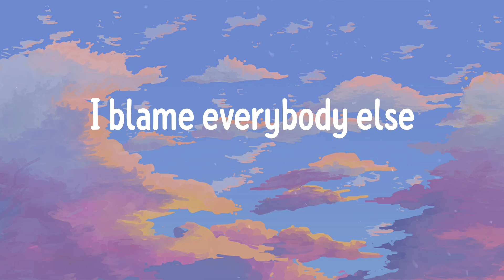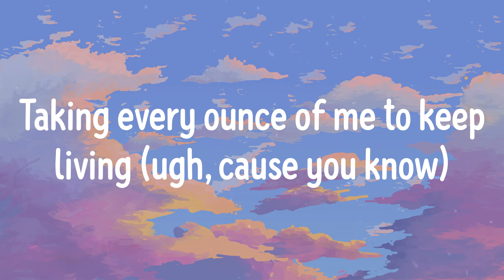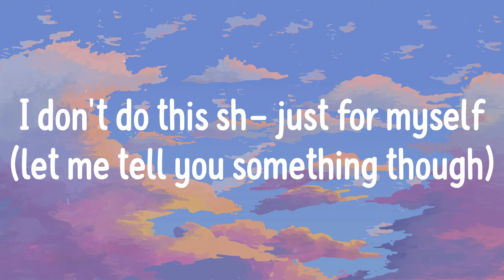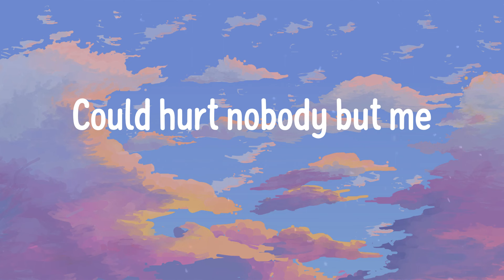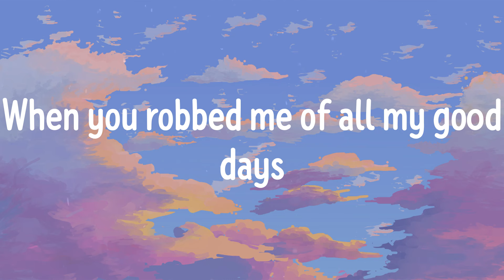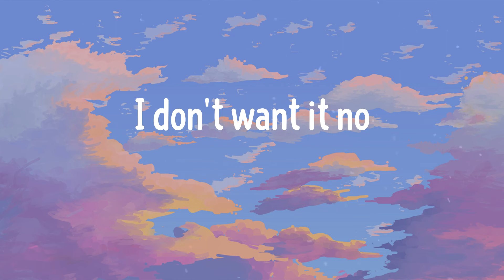Carly Shea - Problems (Lyrics)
Problems Lyrics:
I got problems
You got problems too
Don't blame the outcome
Blame what's making you
Run around downtown (late nights)
Sick and tired of arguing (these fights)
Don't remember what made us right (right?)
I don't do this sh- just for myself
I don't do this
I don't do this sh- just for myself (I don't)
I blame everybody else
Especially you with that (ah)
You can take your problems somewhere else
Say what's the issue
Like you didn't know
I see your love for me
No longer has control
Of your body, mind, and soul (no feeling)
Man I once knew (translucent)
Taking every ounce of me to keep living (ugh, cause you know)
I don't do this sh- just for myself (let me tell you something though)
I don't do this sh- just for myself (I don't do it no)
You can take your problems some
Your name your voice your body
Could hurt nobody but me
But it's just fine
When you robbed me of all my good days
That time you said it's all a mistake
I don't want it no
Oh I never wanted this no
I don't want it no oh
Somebody